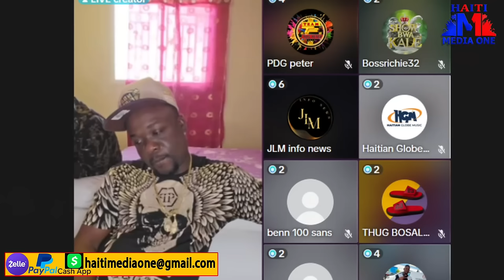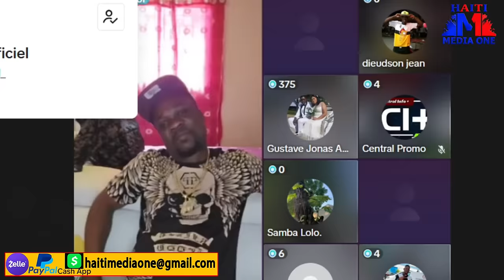🔴Live Ti Lapli! Lis Non Diaspora Florida Kap Voye Zam Bay Viv Ansanm, Vrè Vizaj Tigrès Demaske